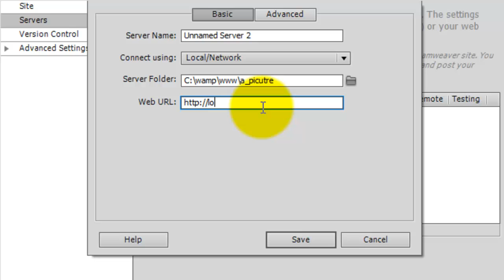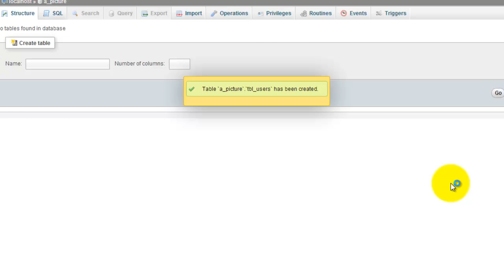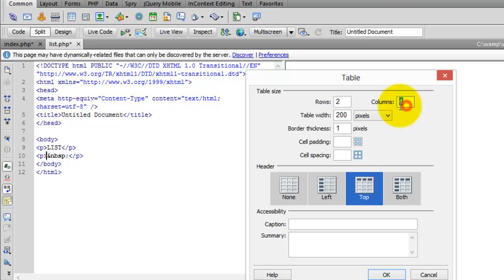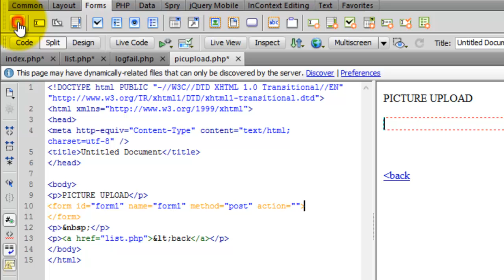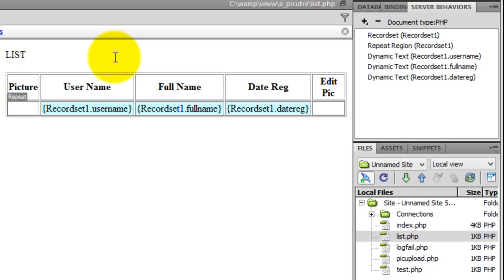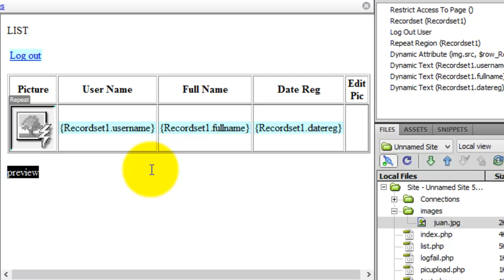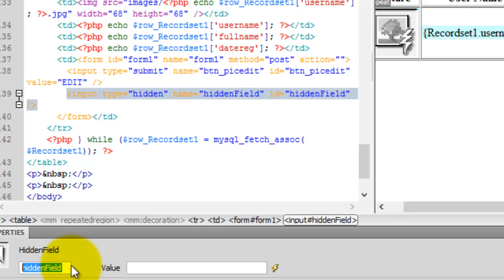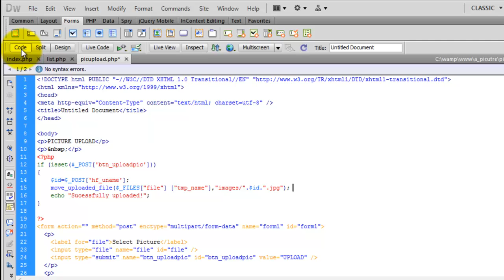PHP Image Load and Upload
Dreamweaver CS 5.5, PHP and MySQL Image Load and Upload